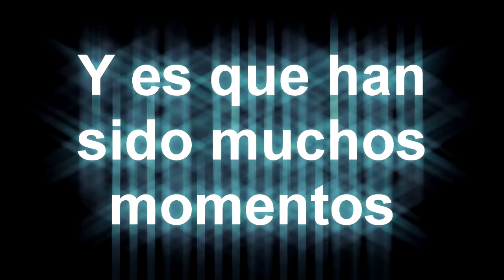EDNG - Festival 2012 - Intro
Video introductorio que muestra todo lo que hemos bailado en la ESCUELA DNG en el curso 2012.